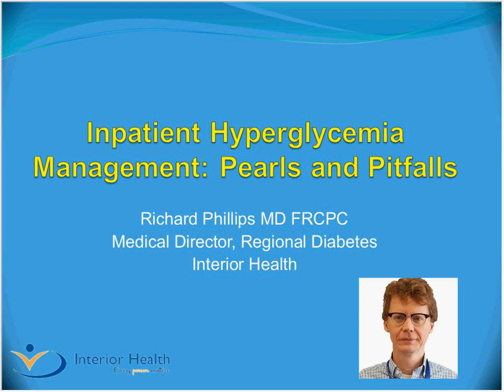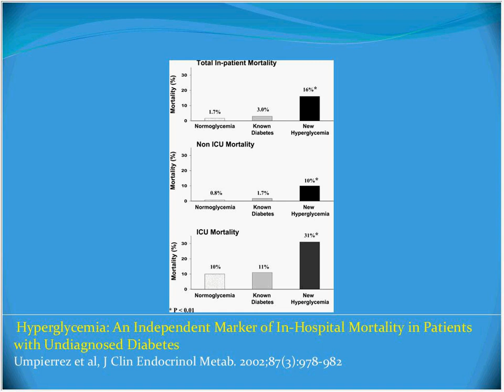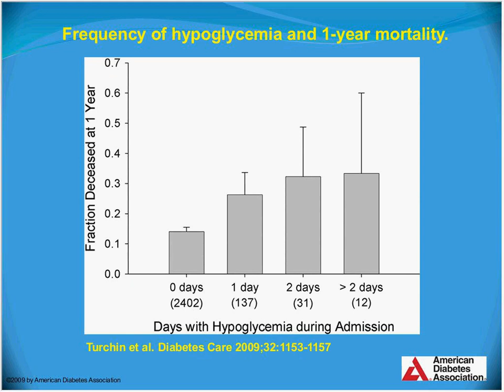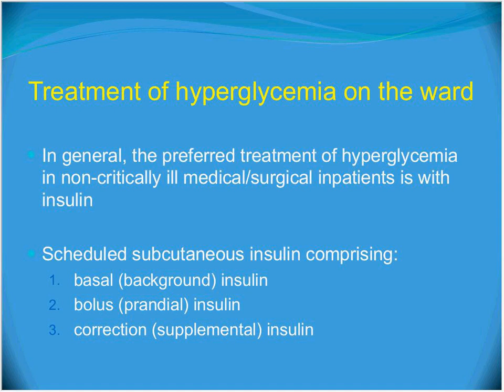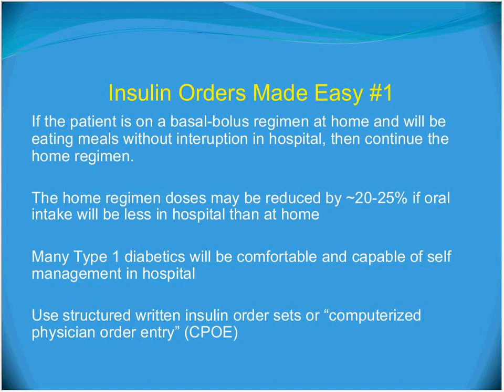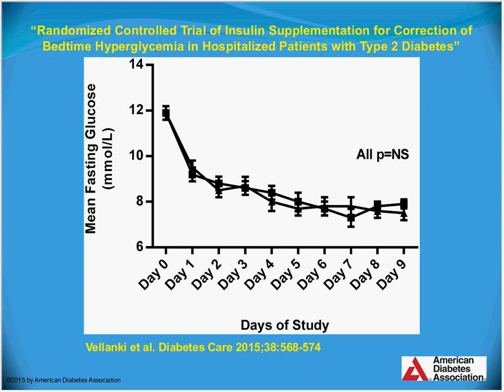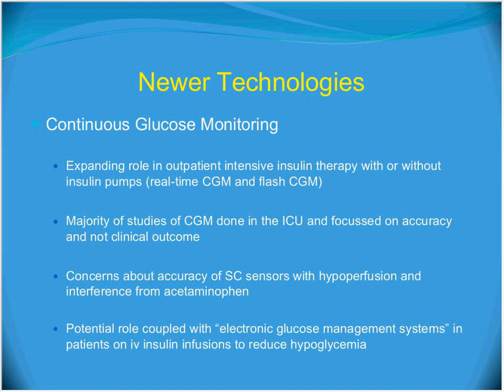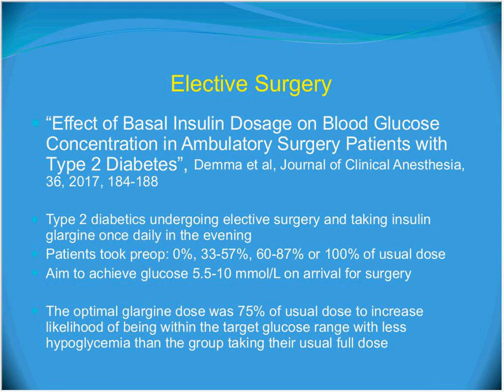In Hospital Management & Hyperglycemic Emergencies in Adults (2018 Guidelines)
Adult endocrinologist and Interior Health Diabetes Medical Lead, Dr. Richard Phillips,  provides a highlights overview of the 2018 Diabetes Canada® Clinical Practice Guidelines and best practices on the topic of In Hospital Management & Hyperglycemic Emergencies in Adults.

Diabetes Canada® Guidelines can be found at: guidelines.diabetes.ca